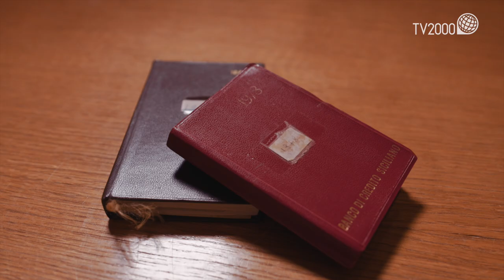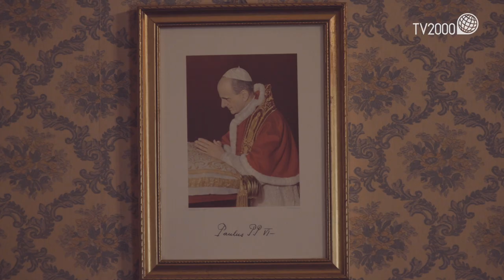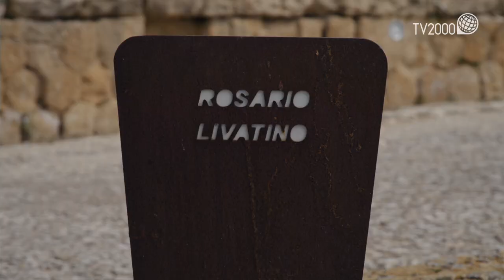Rosario Livatino... il credente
Tra le iniziative per la beatificazione del giudice Rosario Livatino che ha luogo domenica 9 maggio 2021 nella Cattedrale San Gerlando di Agrigento, Tv2000 ha realizzato e prodotto per l'Arcidiocesi  di Agrigento tre docu-video sulla figura del magistrato assassinato dalla mafia il 21 settembre 1990, ad appena 38 anni.
I tre docu-video, in collaborazione con il Centro per la Cultura e la Comunicazione dell’Arcidiocesi di Agrigento, contengono testimonianze di persone che hanno conosciuto Rosario Livatino, e ne ricostruiscono il profilo.
Ciascun video fa riferimento a una delle dimensioni della personalità̀ di Rosario Livatino. La serie è pubblicata sul canale Youtube dell'arcidiocesi di Agrigento e su quello di Tv2000 secondo il seguente calendario:
• Rosario Livatino... l’Uomo (Domenica 18 aprile)
• Rosario Livatino... il Magistrato (domenica 25 aprile)
• Rosario Livatino... il Credente (domenica 2 maggio)